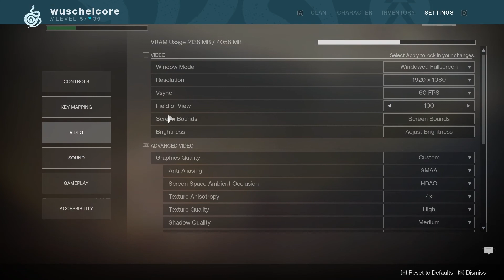Schlechter Empfang! ► 🚀 Destiny 2 #05 | Let's Play [Deutsch] mit Honigball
Let's Play Destiny 2 Deutsch - Die gute Frau Honigball gesellt sich zu uns und gemeinsam stellen wir uns den Herausforderungen in der Europäischen Todeszone.

Destiny 2 Let's Play Deutsch Part 5, kommentiertes Gameplay in HD.

- DESTINY 2 -
► Entwickler: Bungie
► Publisher: Activision
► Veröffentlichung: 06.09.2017